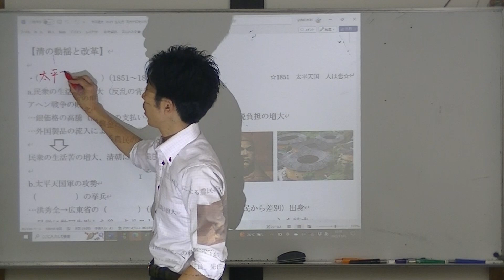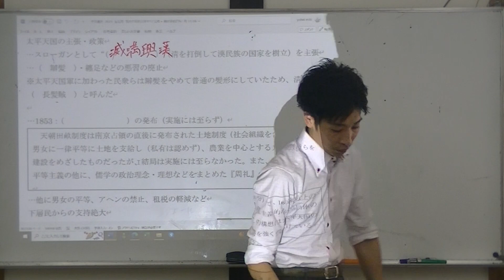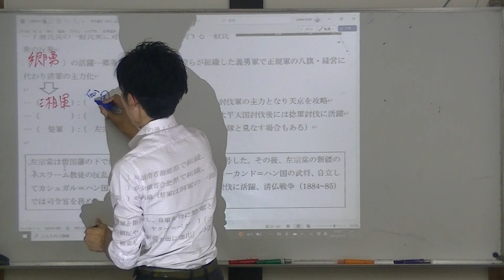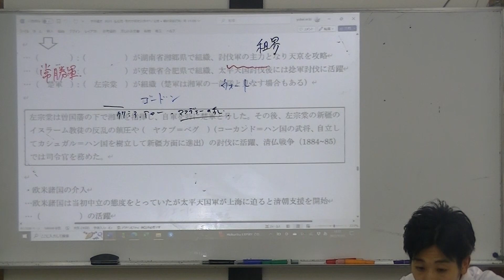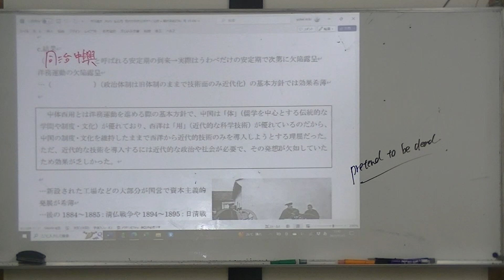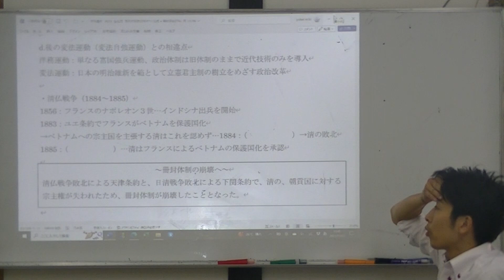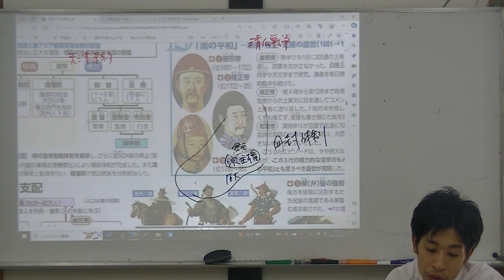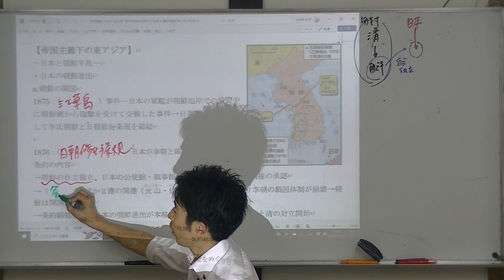清王朝の動揺・改革、列強の中国進出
2023年　11月3日　志向館予備校　世界史